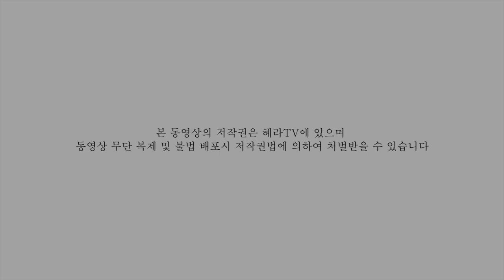[혜라TV] 나의 가해자를 참회합니다